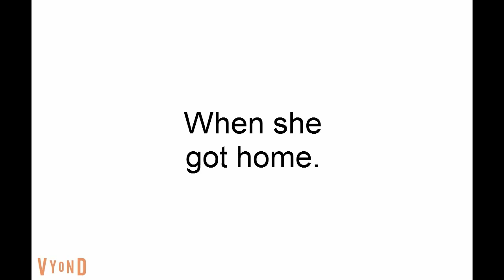Lisa Beats Up A Liar, Coward, Betrayer And Idiot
I should really make more videos out of Lisa, anyway, she beats a person who her annoys the out of her everyday.